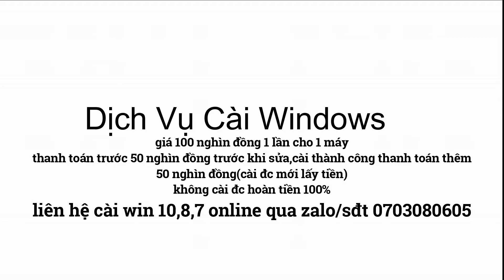Dịch Vụ Cài Win Online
Cài win online
không cài đc hoàn tiền 100%